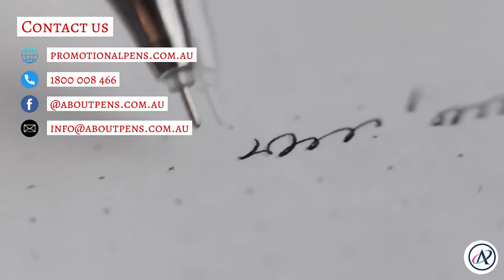Promotional Pens Australia | About Pens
About Pens provides quality, custom printed or engraved, promotional pens and products for businesses and organizations across Australia. We personalize pens and products with your logo, image or custom messaging through either colored printing or engraving. Our wide product range, below competition pricing, 5 day print & dispatch, obligation-free sample pens and our friendly service. With hundreds of types of promotional pens, choosing can be overwhelming. Send us your requirements, budget, and deadline, and let us do the groundwork for you!